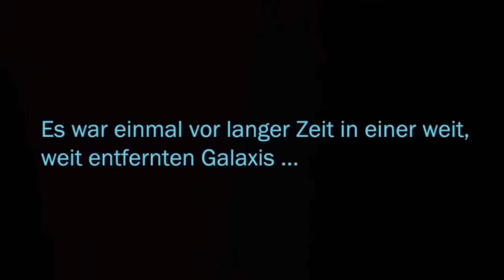SWTOR (BOTSCHAFTER) #80 - Schnuffelbär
► Server: T3-M4
► Gilde: Arm der Republik/ Faust des Imperators

Mein Intermezzo mit Herrn Vivicar haben wir schon durch, jetzt trifft noch Quentyn auf sein Date zwischen den Planeten. Doch die Frau hat mehr als nur eine Schraube locker.